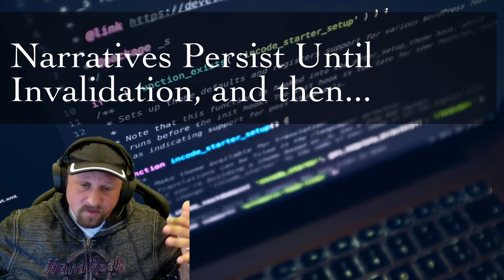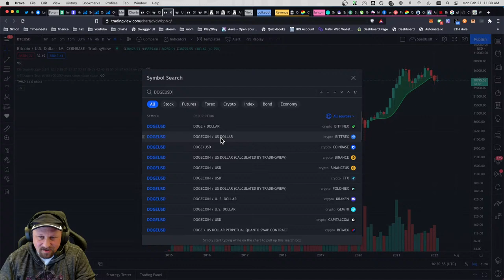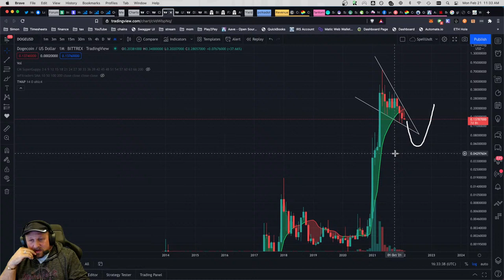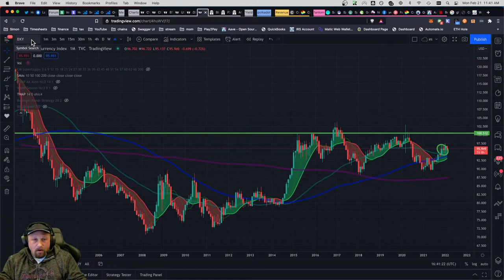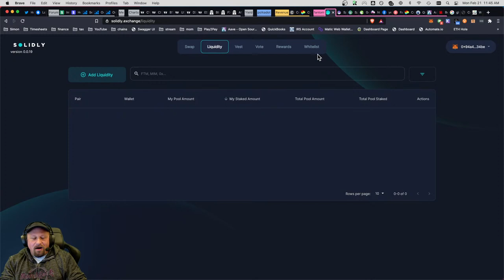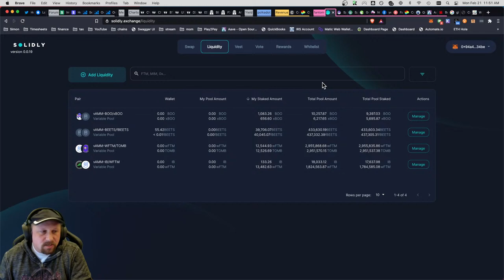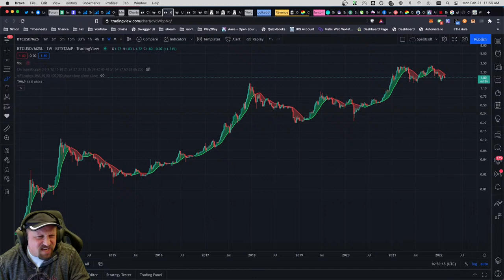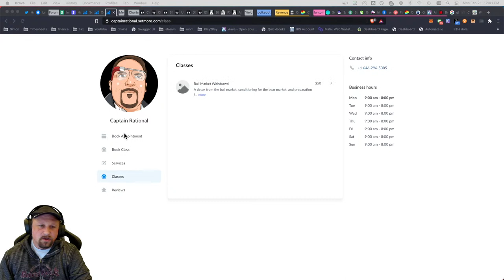Narratives Persist Until Invalidation, and then...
This topic plays into overall portfolio management, and specifically the avoidance of erratic portfolio changes.